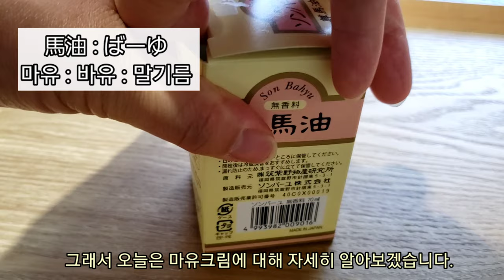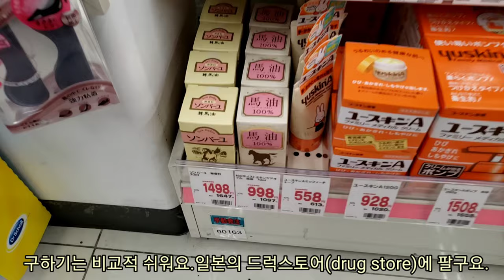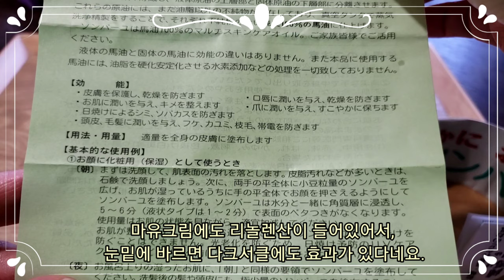어드마이어로 지친 피부 마유크림으로 관리~ 마유크림 효능 정리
※마유크림 구입정보 쿠팡

※마유크림 horse oil 아마존

안녕하세요.
한바탕 ｢어드마이어 울트라포텐 세럼｣이
쓸고 지나간 얼굴은
아직 울긋불긋 ~
그래서 전 여전히 꼼꼼히 관리중인데요.

이번 기회에 마유크림의 효능을 알아보기,
참 두루 쓰임새도 좋고
가성비가 좋더라구요.
그래서 소개합니다.

전 지금 기초 화장품 대용으로
세안후 바로 얼굴 전체에 쓰고 있구요.
세럼 사용한 부위엔 자외선차단제 바른후
한번더 위에 마유크림을 덮바르고 있습니다.

그리고 지금 붉은기가 많이 없어졌구요.✌️😊

제 영상이
여러분들에게도 도움이 되었으면 좋겠습니다.
감사합니다.